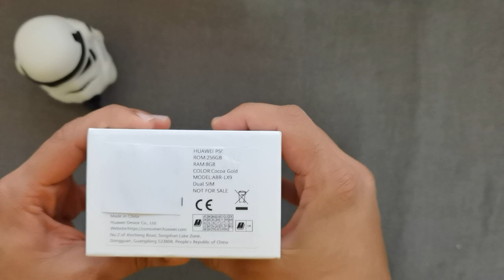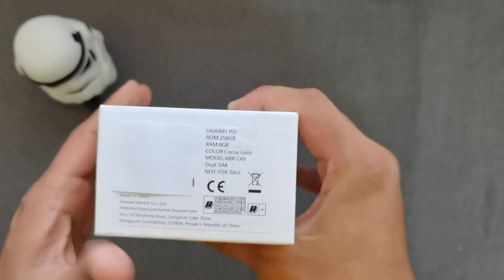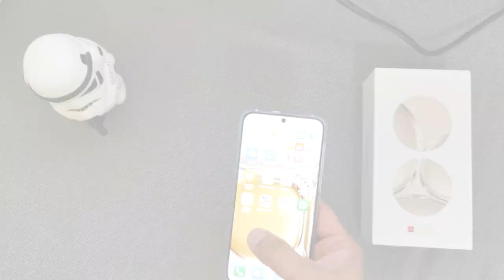El poderoso Huawei P50 es un teléfono muy completo